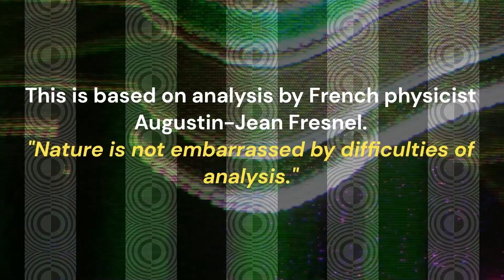Race 4 JAN 6 BUNDAMBA BEACH PARTY CLASS 5 HANDICAP 1710M Ipswich Thursday, December 28, 2023 Soft 6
Video race:
Race 3 NOVA 106.9 CLASS 6 HANDICAP (4YO ONLY QTIS BONUSES APPLICABLE) 1600M CL6 Sat 16 Dec 2023 Eagle Farm Good 4

Maybe the 8th race sprint later but don't count on it. Good luck if ya have a punt!

Some have asked about the data used. Just massaging the numbers her way. I'm not using any private data in the sheets, just public stuff.